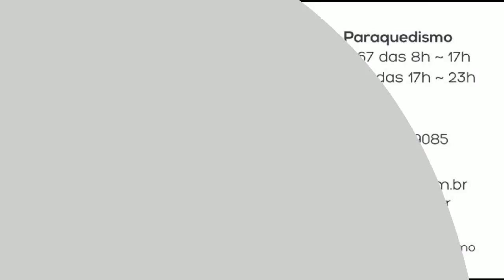Salto de Paraquedas do Ricardo G na Queda Livre Paraquedismo 14 02 2016